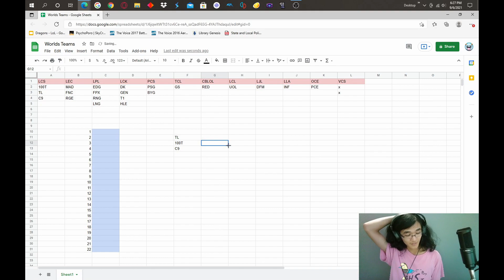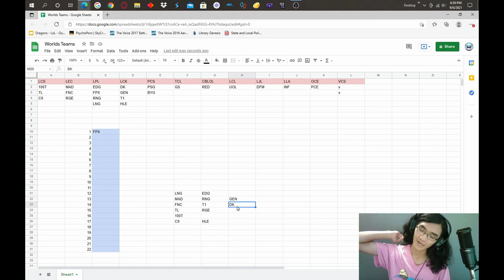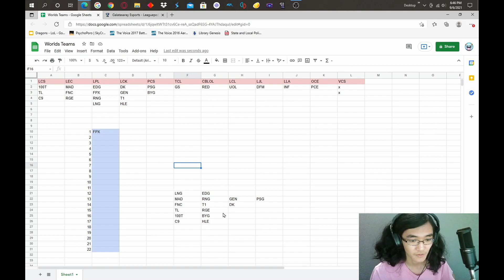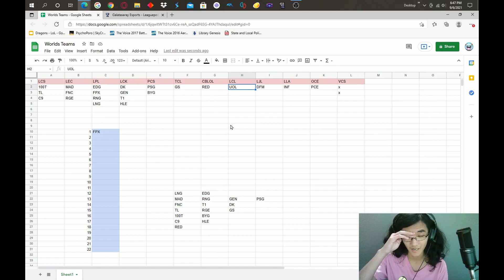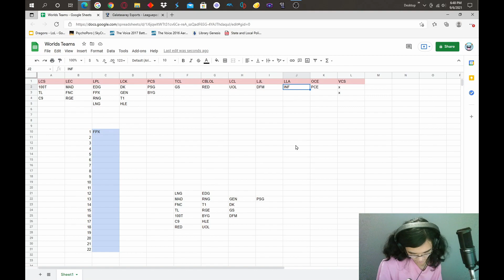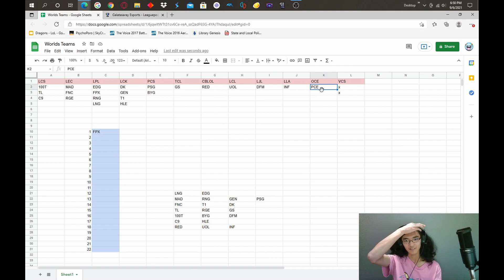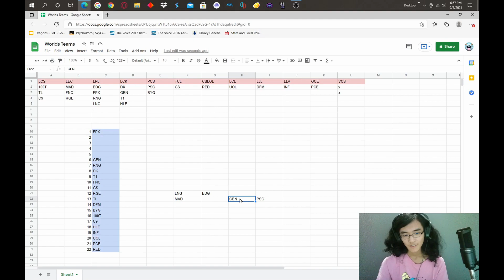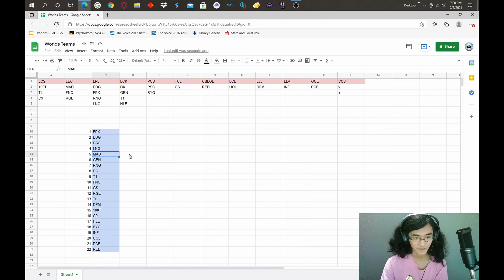Worlds 2021 Power Rankings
0:00 Thoughts on each team
17:50 Ranking the teams
25:34 Final changes